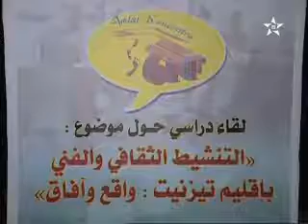tiznit تزنيت - لقاء دراسي حول موضوع:التنشيط التقافي والفني باقليم تزنيت